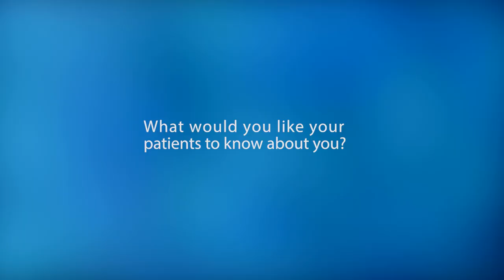Providence Cancer Institute_Mark Stone, M.D.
Provider profile: Mark Stone, M.D., Providence Cancer Institute